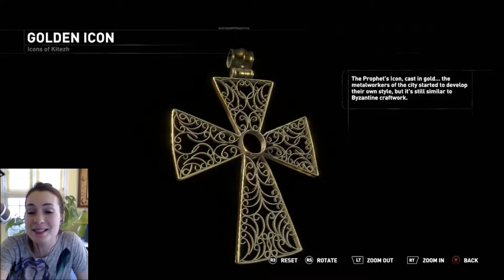Felicia Day: Rise of the Tomb Raider (Abridged) Ep 2 "REDRUM"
Felicia ventures into the wild seeking clues of the prophet.

HooPod Ep. 13 @HapivoreAndy available now on Podbean, iTunes, and Stitcher!